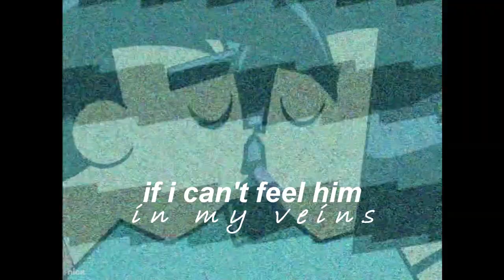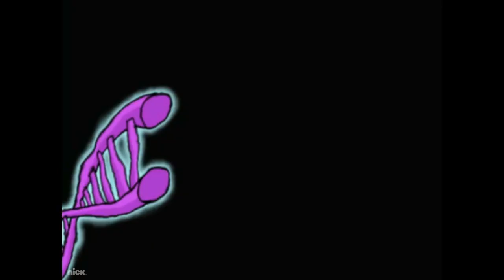Danny x Sam -DNA-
-Created with Movie Studio Platinum 13.0-
I have no claim on Danny Phantom, it belongs to Butch Hartman.
All work belongs to their original owner.
Song is 'DNA', by Little Mix.